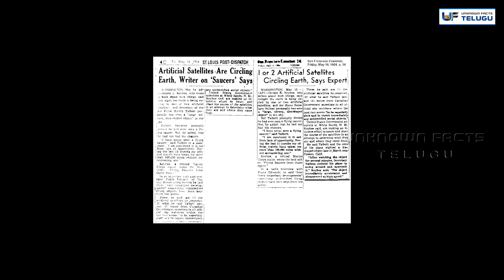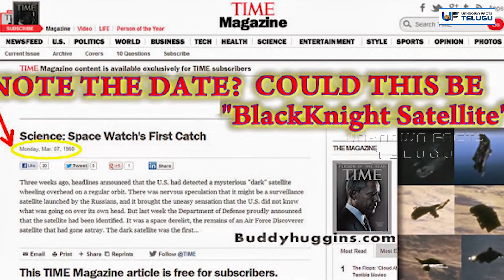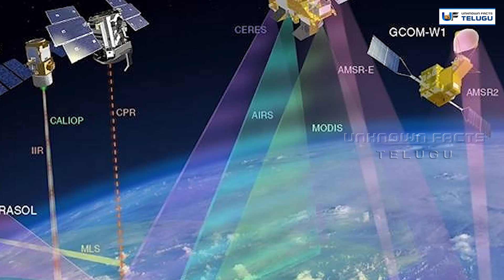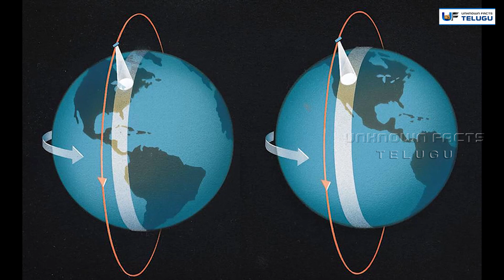80 యేళ్లుగా భూమి చుట్టే తిరుగుతున్న అంతుచిక్కని ఉపగ్రహం | Amazing Facts about Black knight satellite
80 యేళ్లుగా భూమి చుట్టే తిరుగుతున్న అంతుచిక్కని ఉపగ్రహం | Amazing Facts about Black knight satellite

Song: Silva Arsia
Artist: Krale
Licensed to YouTube by: Elite Alliance, LLC; Epic Elite (Music Publishing)